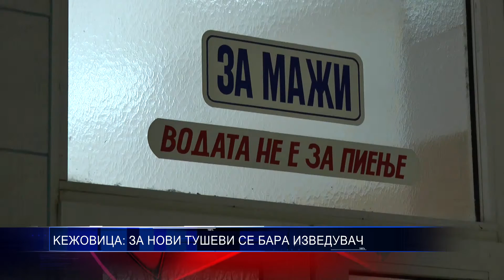KEЖОВИЦА ЗА НОВИ ТУШЕВИ СЕ БАРА ИЗВЕДУВАЧ 08 09 2016